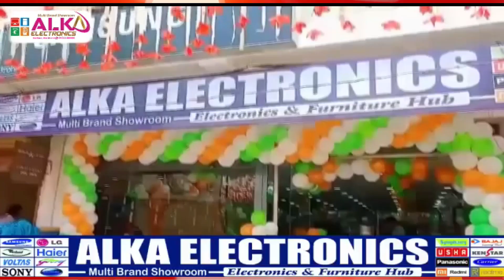छात्राओं को सामान्य ज्ञान, संस्कृत, गणित तथा सड़क सुरक्षा यातायात संबंधित नियमों की दी गई जानकारी..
jharkhand news
Garhwa News
Palamu News